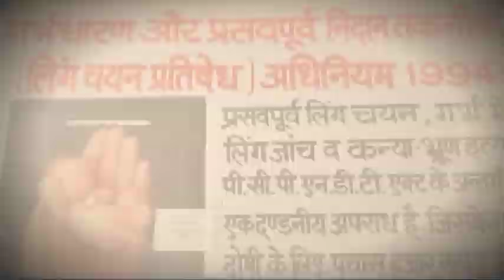जींद में बढ़ा लिंगानुपात, हजार लड़कों के मुकाबले 944 हुआ महिला अनुपात